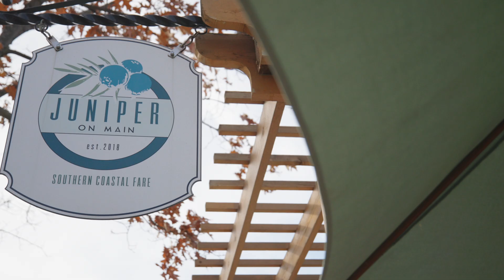Hear from our Restaurant Partner: Juniper on Main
Juniper on Main is located in Carmel, Indiana. But one glance at the menu and you might think you are in Coastal South Carolina! Chef Antwan Proctor and Co-Owner Diane Cannon feature Southern Coastal Foods with an Indiana twist from Sweet-Tea Brined Fried Chicken to Grilled Fischer Farms Pork Chops!
They work with us because of our quality but hear how Antwan and Diane feel about our customer service!